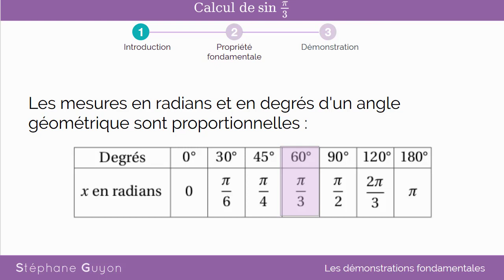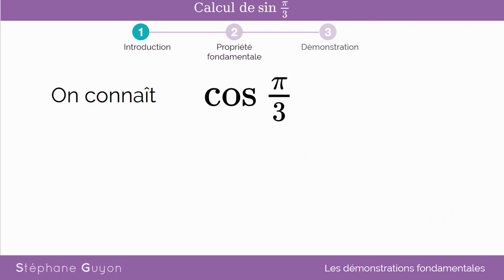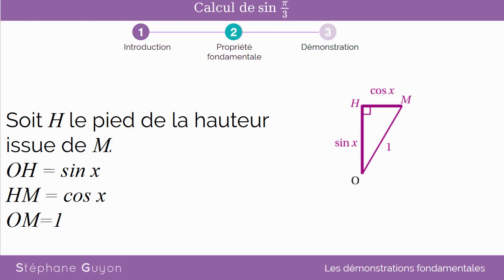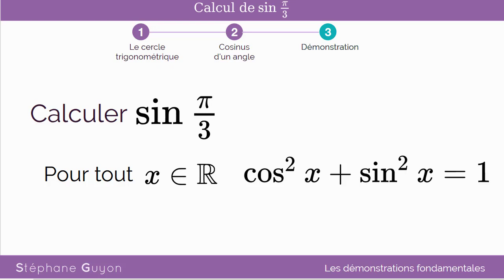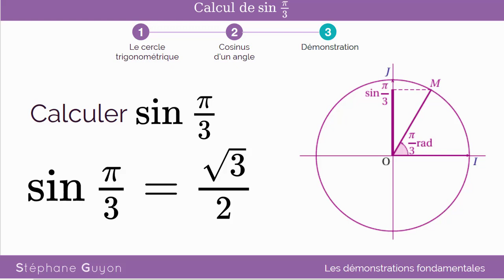demo sin pi sur 3